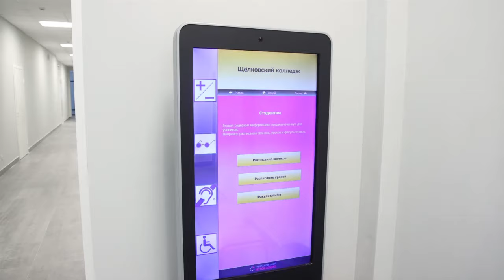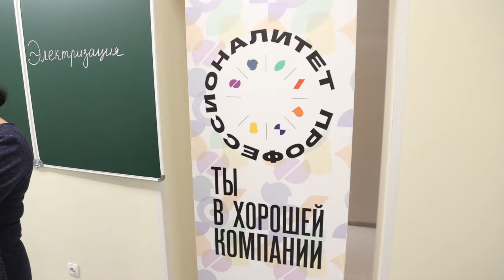Учебный корпус Щёлковского колледжа открылся после ремонта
Завершился капитальный ремонт учебного корпуса структурного подразделения №4 Щёлковского колледжа в 1-м Советском переулке. Строители заменили кровлю, всю инженерную «начинку», внутреннюю и внешнюю отделку, но при этом сохранили исторический облик здания